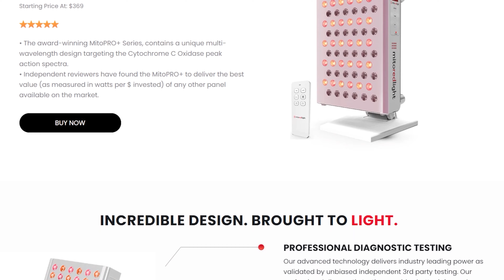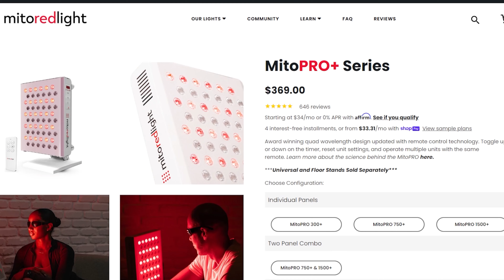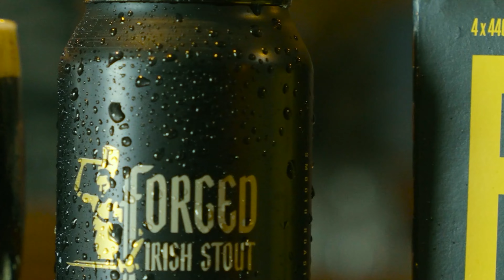Becky Spencer - Tottenham Hotspur and Jamaica National Team GK!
Welcome back to a brand new episode of The Yours, Mine, Away! Podcast.

This week we are joined by a very exciting guest with an incredible story in the world of goalkeeping, Tottenham Hostspur and Jamaican National Team Goalkeeper, Becky Spencer!

Becky takes us on her journey, from starting out in a boys team, making her first team Arsenal debut at just 14 years old, her England National Team career and the Jamaican Team call up!